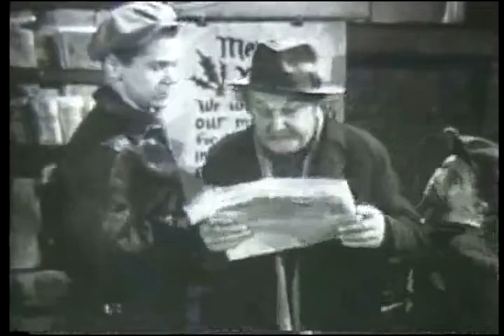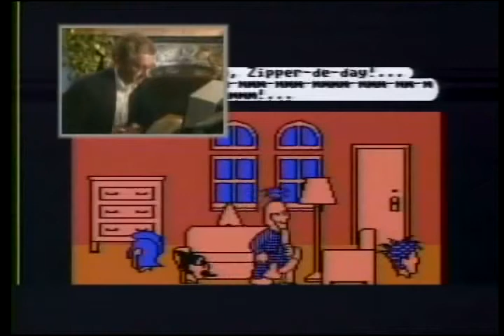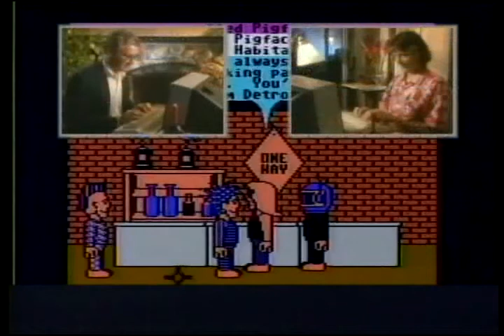Habitat (1985) - First MMORPG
Chronological playlist for all games